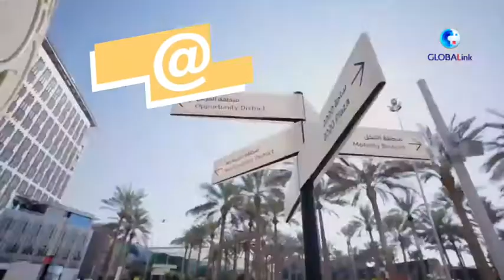Robot AI China guncang Expo 2020 Dubai